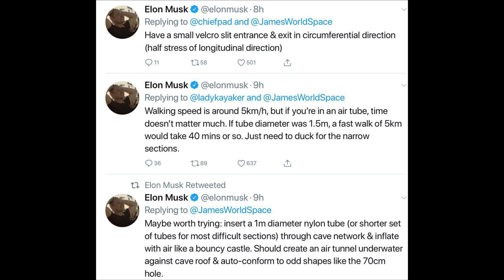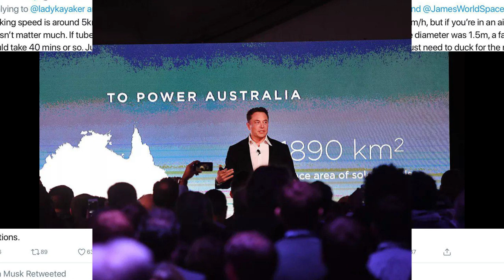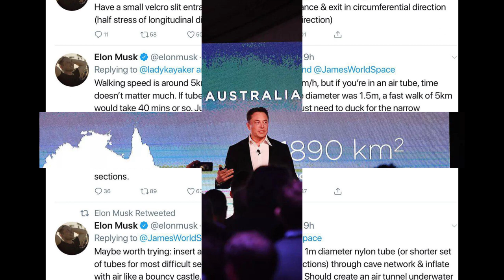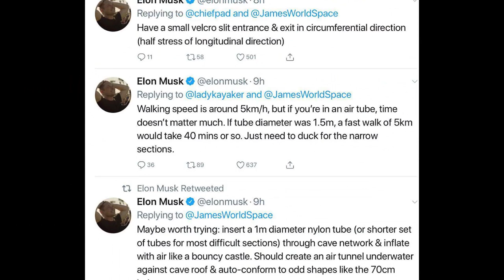ប្រធានក្រុមហ៊ុន SpaceX ខាតបង់ប្រាក់ ៤០លានដុល្លារ ដោយសារ​តែបង្ហោះ​សារ....Khmer hot news,Share World